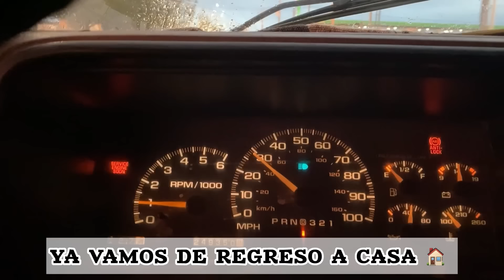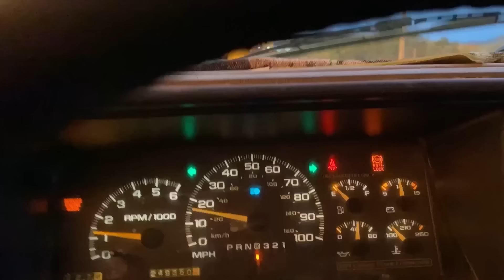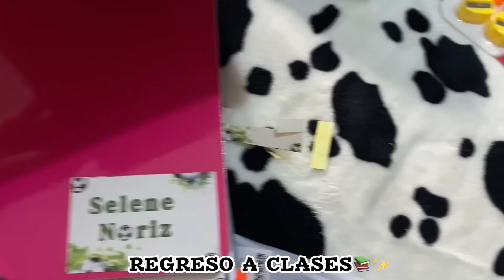NUEVOS CAMBIOS✅//ya tenemos refrigerador nuevo✨+MI ESPOSO🪖se fue✈️+ALISTANDO TODO📚🎒mama 👩🏽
Hola amigas bienvenidas a un nuevo video a este canal🫶🏻.
Como están espero se encuentren muy bien en casita mis hermosas que dios las bendiga mucho gracias por todo el apoyo.